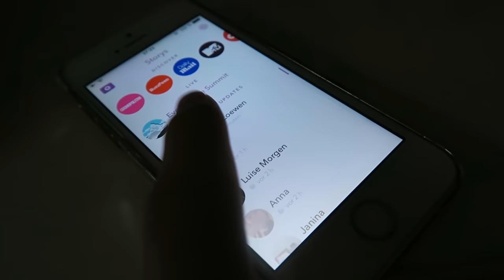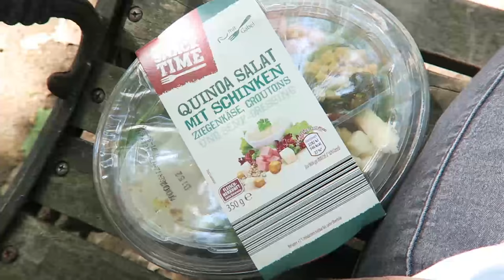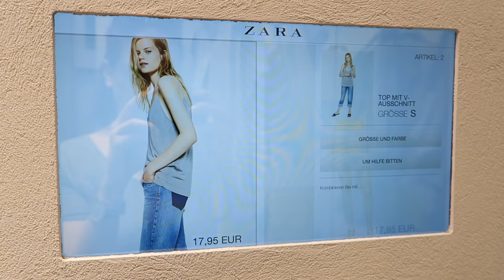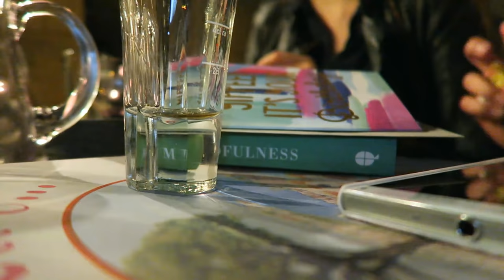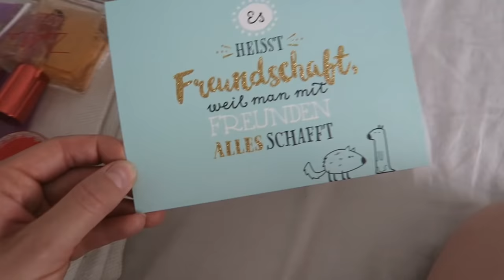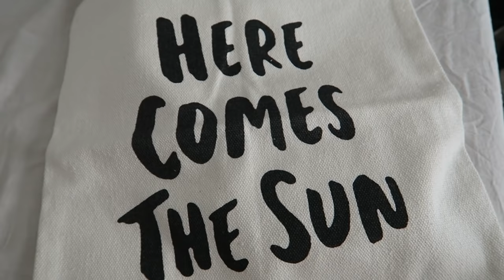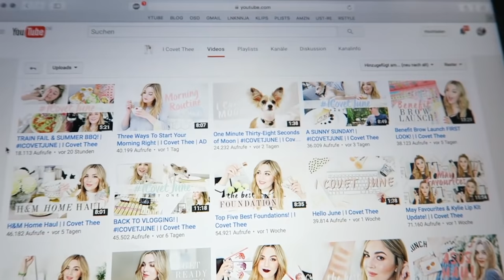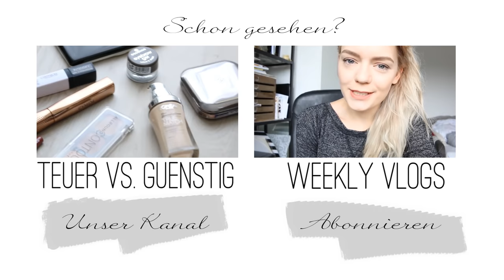LENAS LETZTE PRÜFUNG & LEONIES GEBURTSTAG I Weekly Vlog #88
Hallo ihr Lieben, diese Woche hatte Lena endlich ihr mündliche Prüfung und ist damit endlich mit dem Lern- und Prüfungsstress fertig. Das und Leonies Geburtstag haben wir zusammen gefeiert, mit gutem Essen, guten Freunden und vielen Geschenken :D

IM VIDEO GETRAGEN:

LEONIE - MITTWOCH
T-Shirt - S.Oliver*
Lippen - Bourjois Rouge Edition Velvet „Beau Brun“
Lederjacke - Mango
Jeans - Topshop
Loafers - Lefties, ähnlich
schwarz-weißes Top - H&M

LEONIE - DONNERSTAG
graues Top - H&M
schwarzes Top - H&M, ähnlich
Sonnenbrille - Lefties, ähnlich
graues Shirt - Zara, ähnlich
blaue Bluse - Primark, ähnlich
Jeans - Only, ähnlich
Schuhe - Hallhuber, ähnlich

LENA - DONNERSTAG
Latzhose - Monki

LEONIE - FREITAGS
Bluse - Primark, ähnlich
Uhr - Daniel Wellington*
Armreif - David Smallcombe, ähnlich
Sonnenbrille - Lefties, ähnlich

LENA - FREITAGS
Top - River Island
Bettwäsche - Ikea / H&M Home
Karte - Goldbek Verlag
Sonnenbrille - & other Stories, ähnlich
Silikon Nipple Pads - Amazon
Zusatzakku - Anker
Kissenbezug - H&M Home
Geschenkpapier - Depot
Sonnenbrille - Primark, ähnlich
Hose - Topshop
Schuhe - Mango
Jacke - H&M, ähnlich oder
Uhr - Boccia via Zeigerwelt * , ähnlich
Armspange - David Smallcombe, ähnlich
Even & Odd Kollektion - Zalando
Schlafanzughose - Tchibo, ähnlich
Schminktisch - eBay Kleinanzeigen
Schreibtisch - Eichenplatte aus dem Baumarkt
Kalender - Kate Spade

Cari Cari „Here comes the sun“ (The Beatles)

FAQ:

Hauptvideos - Canon EOS 600D
& Canon EOS 70D
Vlogs - Canon Powershot G7X

iMovie und Adobe Premiere Elements 12:

23 :)

Sonstige Ausrüstung?
Externe Festplatte
Stative:
günstig (aber instabiler)
teurer (aber stabiler)